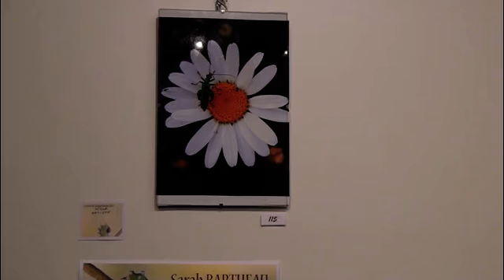Fête de la Nature à Aizenay